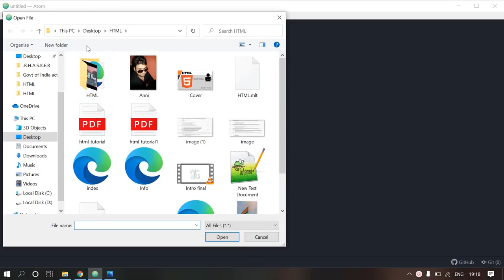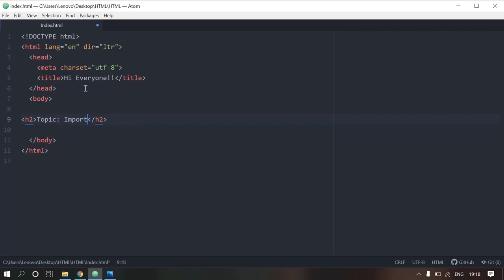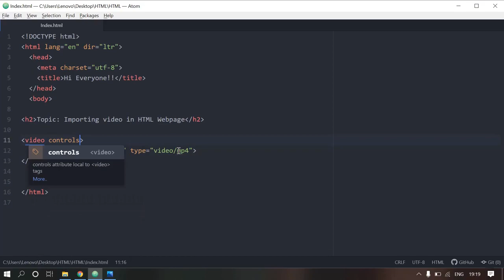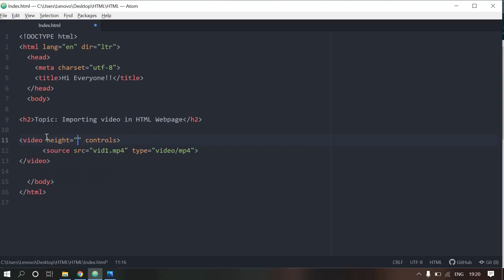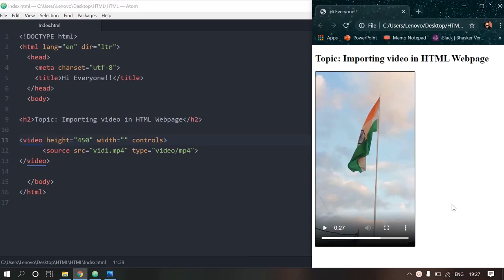HTML tutorial for beginners in Hindi #19 | Importing Video file in HTML Webpage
In this HTML Hindi tutorial for beginners video, we learn how to import Video file in HTML Webpage. This video is made in Hindi with simple example. HTML ka full course in Hindi.

Steps of video:

Import Video
Importing Video in HTML Webpage
How to link a webpage to HTML file
HTML Tutorial
What is HTML
Why we use HTML
First webpage in HTML
How to create HTML file
How to create HTML web page
How to create webpage in HTML
HTML Tags
HTML Elements
HTML Attributes
HTML ka full course
HTML course in Hindi
HTML complete course in Hindi
HTML full course in Hindi
HTML ka complete course
Best HTML Course in Hindi
Hypertext markup language tutorial

This video is made by Bhasker Verma in Hindi language